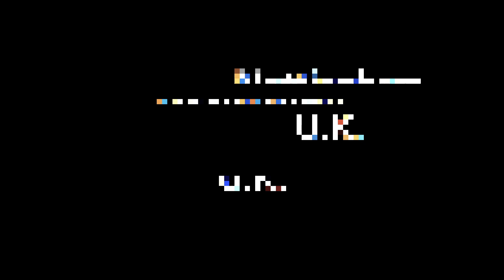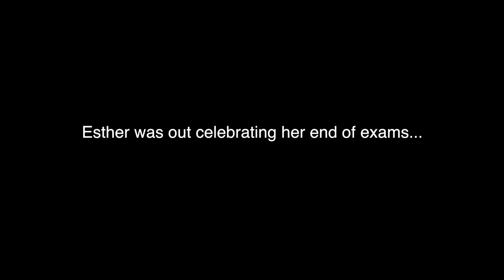EPIC GHOST SCARE "PRANK"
Another surprise trip to Nottingham to see my friends.
However, this time with a pinch of "pranks"!!!
My first ever prank turned out to be successful and I managed get some tears out of my friend... Sorreh...